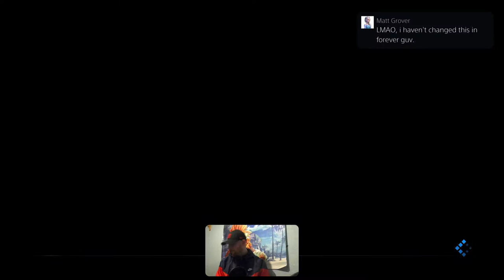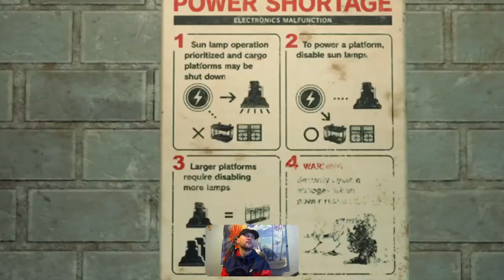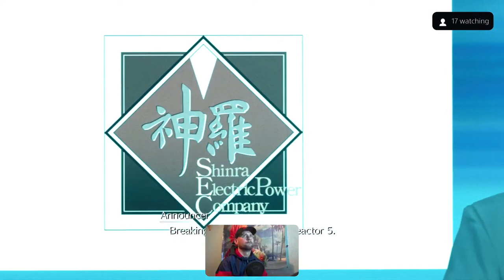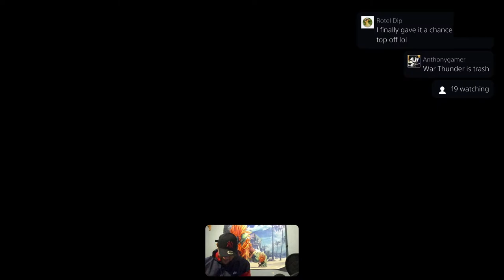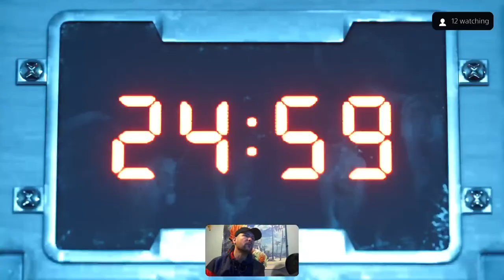Merry Christmas FF7 long stream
Pum pum city